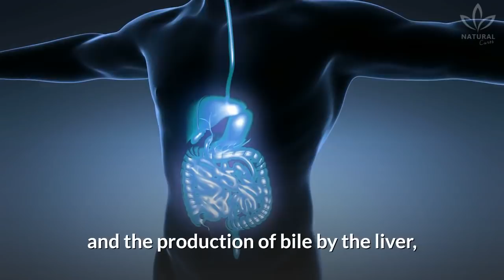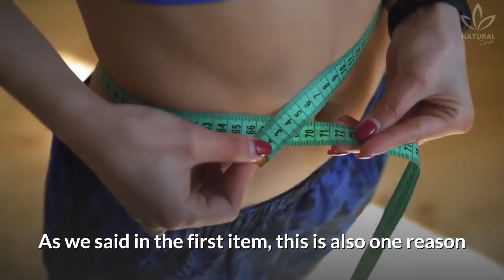Myths and Facts About Lemon You Should Know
We talked about lemon many times on this channel, and you probably have watched the video where we talk about the benefits of drinking warm water in the morning, right?

Lemon brings us many health benefits because it is rich in vitamin C, calcium, and iron.

Have you ever asked yourself if drinking lemon water actually helps with weight loss? If you have asked yourself that but didn't find any answers yet, we are sorry to tell you that this is a myth!

Lemon can help in the weight loss process since it is low in calories, has antioxidant effects, and maintains the body balanced, clean, and alkaline. But just lemon itself doesn't really do much for your weight loss.

There is no point in drinking lemon water every day, fasting or not, if you end up consuming more calories than you spend. Lemon can help, but you will only lose weight for real if you maintain a balanced diet according to your objectives.

0:00 Truths and myths about lemon
0:58 Is it true that consuming lemon prevents colds?
1:33 Lemon helps with digestion?
1:55 Does lemon balance the pH of blood?
2:25 The acidity of lemon can worsen gastrointestinal issues?
2:39 Lemon boosts the metabolism?

So, did you know all these myths and truths about lemon? Share with us which ones were new to you!